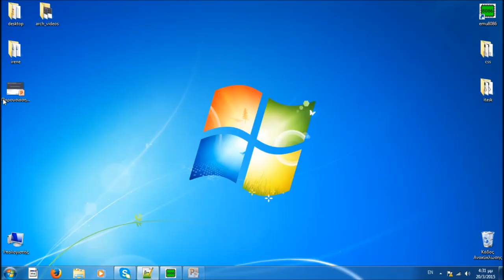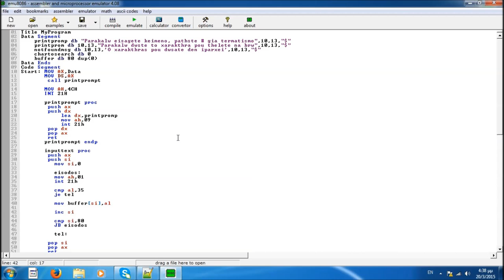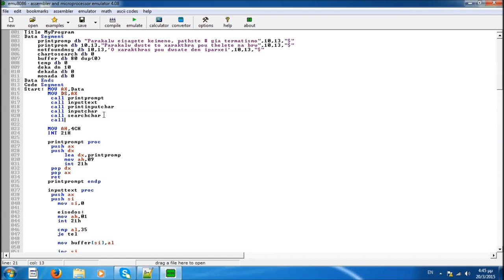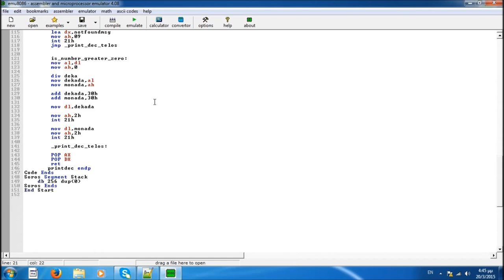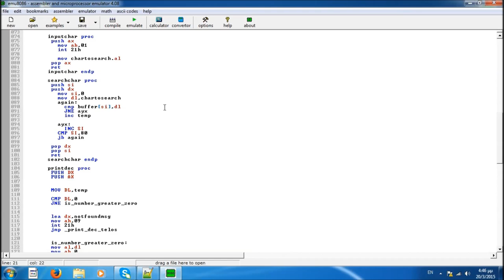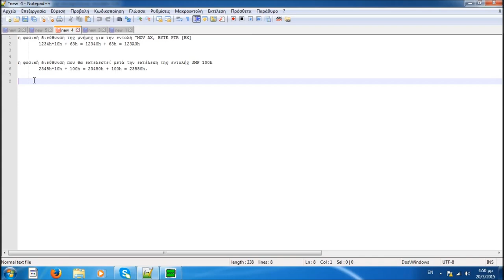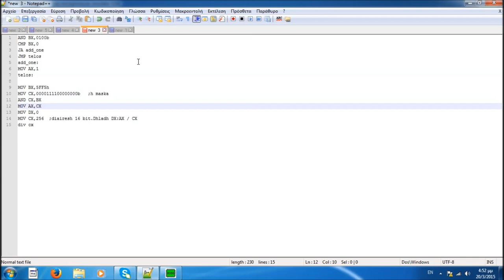Αρχιτεκτονική Υπολογιστών - Εργαστήριο 07 από Μαρία - Ειρήνη Ταμπάκη, Επίβλεψη Μηνάς Δασυγένης